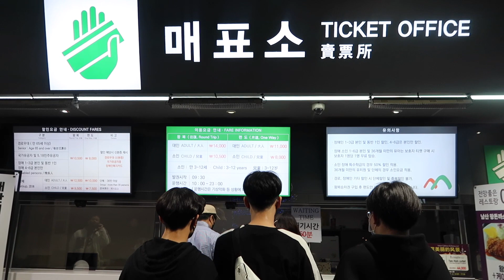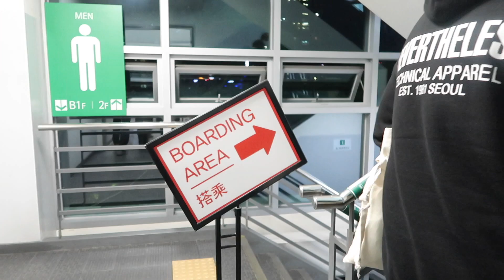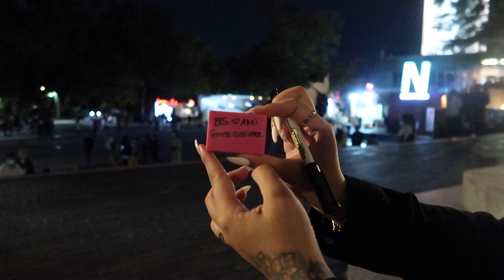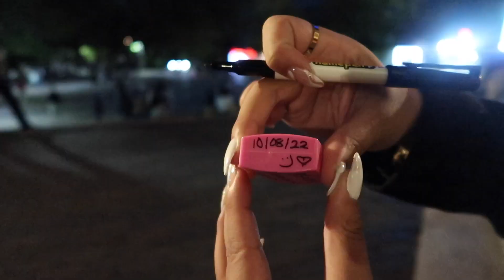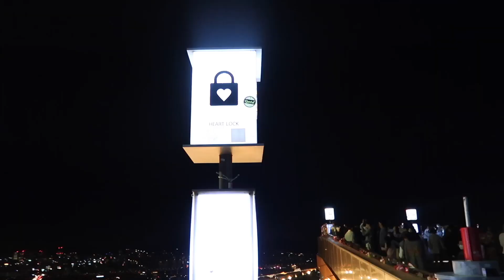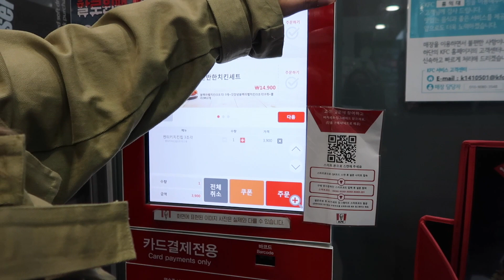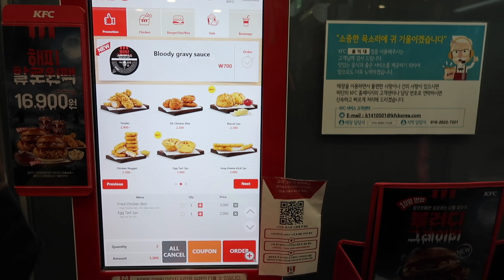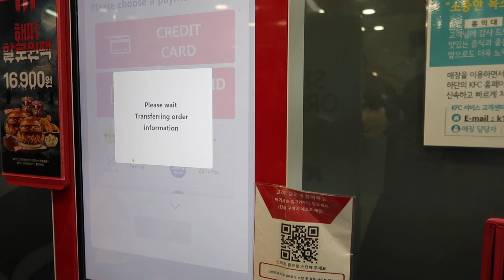KOREA DIARIES 🇰🇷 S1 Ep 07 | Back in Seoul ! Namsan Tower & exploring Hongdae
Shop K-Beauty Products from OLIVE YOUNG code: SUSIE05

My favorite amazon finds:

Trade insta: yeontans.momma